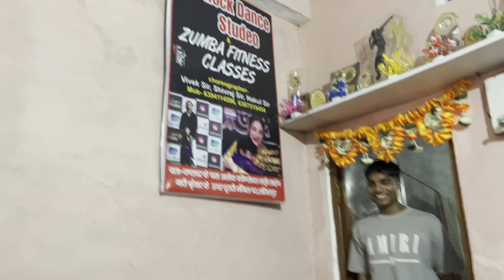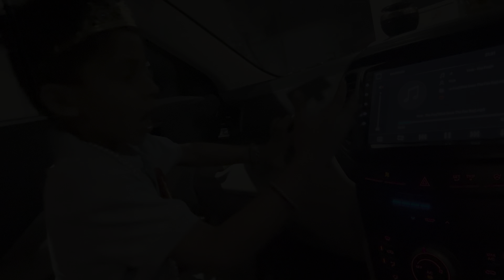Yuvansh sen ke gaon part -2 😋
hit likes.

God bless you all lots of happiness 😊

पूरे गाँव के सामने मैंने और युवांश ने बहुत डांस किया 🫢 part 2